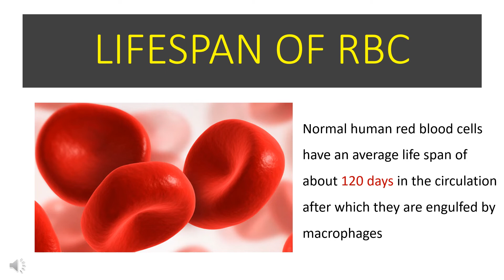Lifespan of RBC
The lifespan of Red Blood Cells